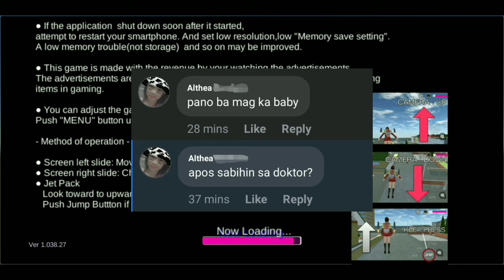How to get pregnant, give birth & Have a baby in Sakura school simulator | YanOfficial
I'm so sorry guys i didn't put a English caption🙁

• Capcut
• Kinemaster
• PicsArt

Should i call you guys ✨Sweeties✨? 👀😅